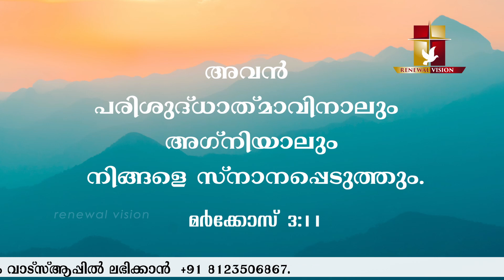പ്രഭാതവന്ദനം - Prabhathavandanam | 23 MAY 2023 | Renewal Retreat Centre , Bengaluru.